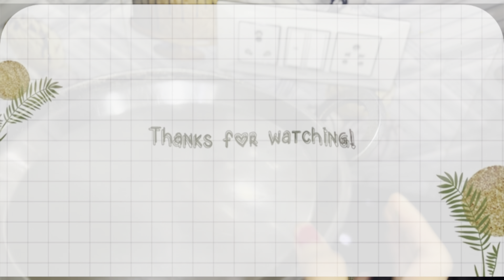झटपट से तैयार होने वाली सब्जी अगर घर में कोई सब्जी ना हो तो एक बार जरूर ट्राई करना 😋